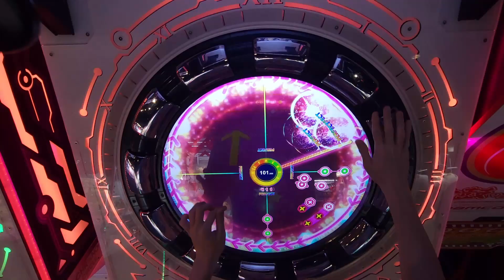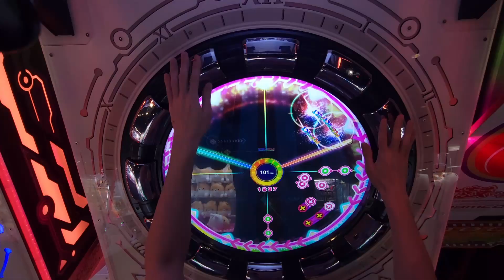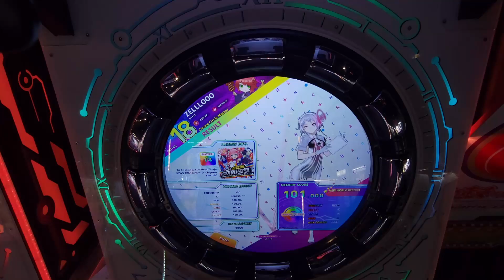ZELLLOOO - DX Choseinou Full Metal Shojo Master 101.000 (PC)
Silly song but quite a fun chart, doesn't have anything super taxing in any one skillset but has a little bit of everything mixed together so need balanced abilities to get a good score here.